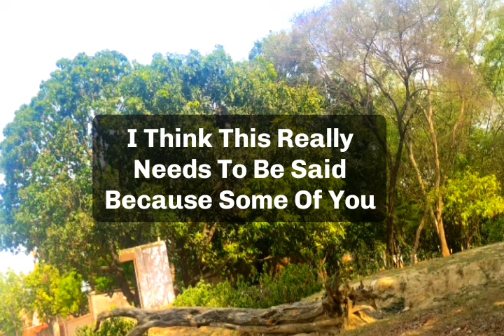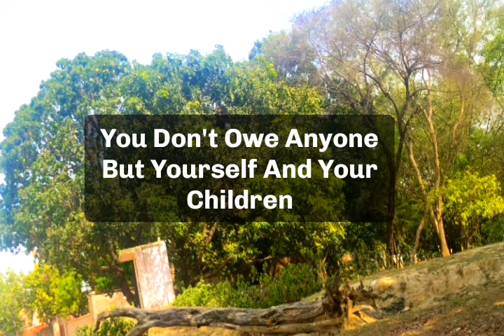🌈Today god message || a very big snak is die in your bedroom...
jesus calls
paul dhinakaran
names of jesus
dgs dhinakaran
stella dhinakaran
names of jesus christ
600 names of jesu
calling jesus
jesus calling 2021p
100 names of jesus
jesus calls us
dr dhinakaran

5 good night praye
good night prayers and blessings
3 short good night PRAYERSUNNAT
goodnight blessings